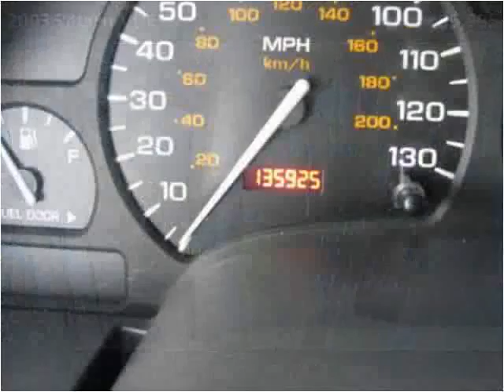2003 Saturn VUE Used Cars Nashville TN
This 2003 Saturn VUE is available from Autopro of Nashville.